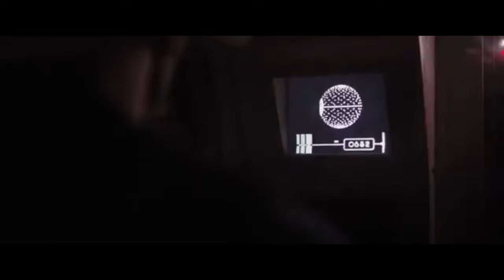Rogue One: Darth Vader Scene | Epic Version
This is my favorite scene from Rogue One, only it's a little more epic than the original version of it. I hope you all enjoy it. Fyi, all music used in this video belongs to Samuel Kim Music.